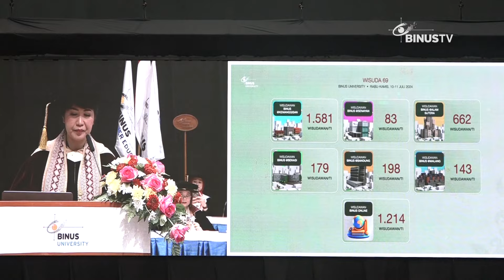Liputan - 4.441 Wisudawan Lulus Dalam Wisuda BINUS University Ke 69 | JURNAL 19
BINUS University kembali menggelar perayaan Wisuda ke-69 yang dilaksanakan selama dua hari, pada 10-11 Juli 2024, di Jakarta Convention Center, Senayan. Pada perayaan wisuda kali ini, BINUS University berhasil meluluskan 4.441 wisudawan-wisudawati, yang diharapkan dapat terus memberikan kontribusi bagi bangsa maupun di kancah global.